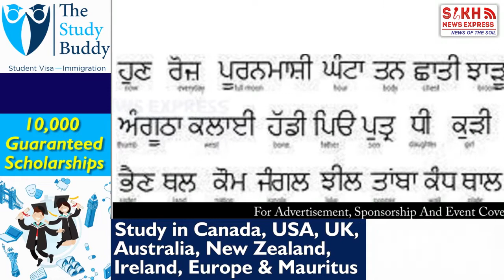Vidhan Sabha Passes Resolution To Make Punjabi Language Mandatory In Punjabi || PUNJAB WIRE || SNE